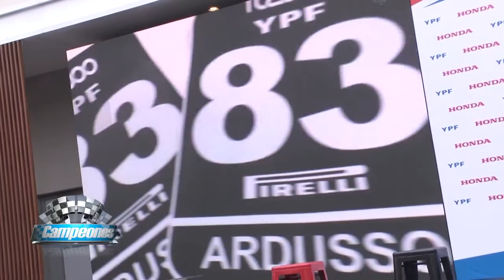Bernardo Llaver Es un placer seguir ligado a YPF en TC2000